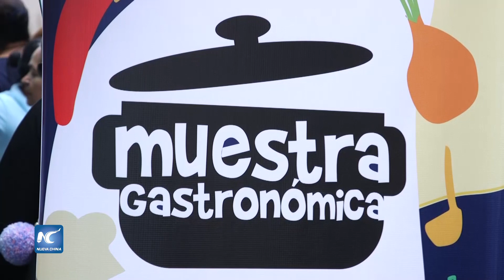Muestra gastronómica de comidas tradicionales la nueva atracción en Tegucigalpa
Sabores, colores y aromas, es lo que se destaca en la ‘IV Muestra Gastronómica’ de los mercados populares de Tegucigalpa, en la que centenares de cocineras, prepararon los platillos más tradicionales del arte culinario hondureño.